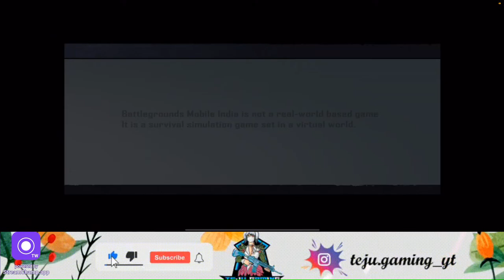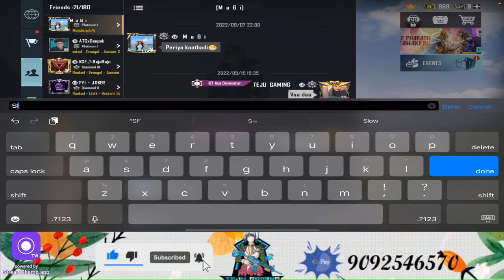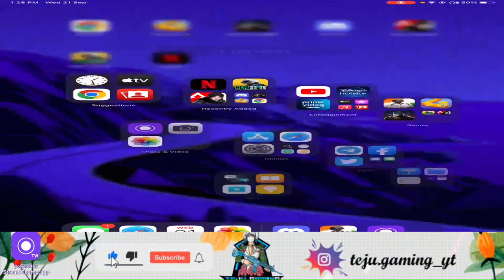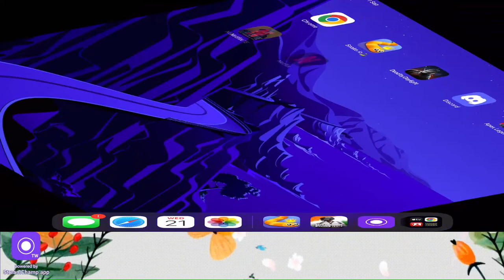Teju Gaming girl streamer- FB&YT dual stream panlama guys ?@RAVEN SHARP YOUTUBE @V A A D H I Y A A R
Hey, guys welcome to teju gaming live stream ❤️TAMIL GIRL GAMER

Character name: Teju gaming
Device: IPAD AIR 2022
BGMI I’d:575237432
Chair : Plastic chair
Residency:Chennai
New State I’d : TEJU_GAMING